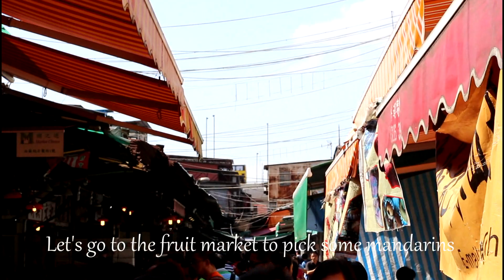果皮 Dried mandarin peel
Ingredients:
Xinhui mandarin

The best season to dry mandarin peel is in autumn where the weather is windy and dry. Dry peels under sunshine for 1 to 2 weeks or until crisp and dried. Store in airtight containers for the rest of the year. Next autumn, take out the peel and repeat the process. Drying for at least three consecutive years to complete the whole process. Of course the longer the peels stay, the more they worth and the better the effect is.

The use of mandarin flesh:
(jam)
Pulp and juice 1000g
Sugar 100g

(enzyme detergent)
Water : Flesh : Cane sugar
10 : 3 : 1
It takes 3 months to extract the enzyme. Make sure to release the gas in the bottle everyday in the first month, and every week in the other two months.
When used, dilute the detergent with water (1:100). It can be used as floor or toilet detergent.

材料：
新會柑

果皮要在秋涼時份曬至乾爽，約一到兩星期，便可放入密封器皿儲存，待下年秋天再拿出來曬，如是者重複三年便成陳皮，當然陳皮越久越值錢及越有功效。

果肉用法：
（果醬）
果肉連汁 1000g
糖 100g
檸檬汁 1tbsp

（酵素清潔劑）
水：果肉：片糖
10：3：1
需時3個月，頭一個月每天要打開瓶蓋讓氣體排出，後兩個月一星期打開一次即可。
需要用時以酵素：水（1：100)稀釋，可用作地板或厠所清潔劑。